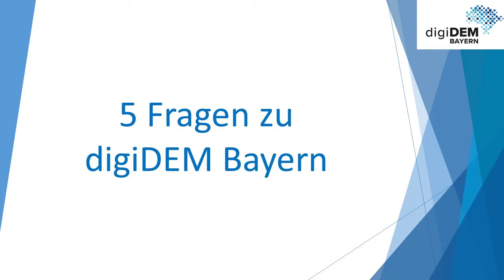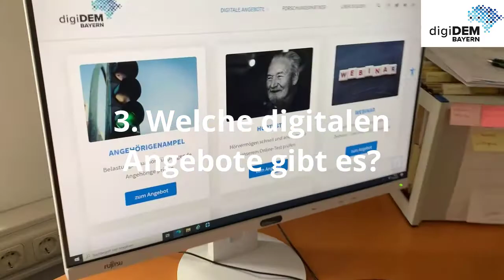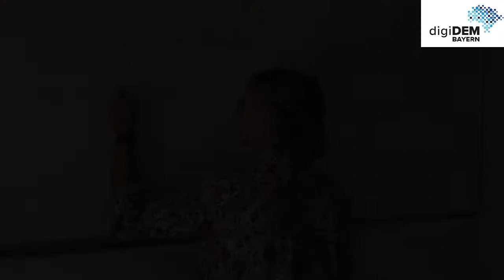5 Fragen zu digiDEM Bayern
Was ist digiDEM Bayern? Wie hat sich die Corona-Pandemie auf das Projekt ausgewirkt? Kann man noch mitmachen? Diese und weitere Fragen beantworten fünf Mitarbeiter*innen unseres Forschungsprojekts. digiDEM Bayern kurz und knapp im Video!